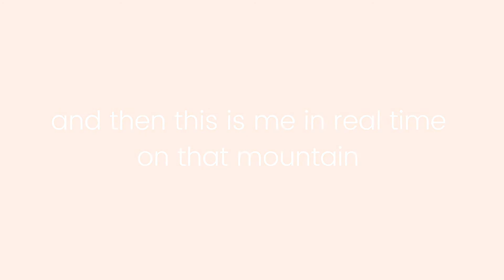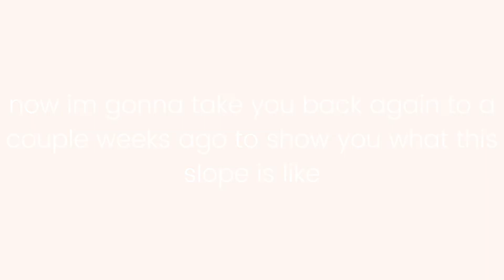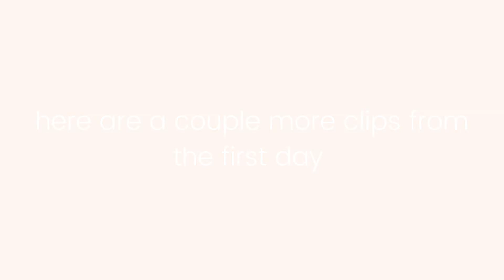we went snowboarding in roccaraso, italy!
Hey y’all!! I hope that your week is off to a great start so far and if not, maybe this video will bring you a little joy. A couple weeks ago, Nicklaus took me snowboarding for my first time ever and we’ve gone once a week ever since, making this video my third time going. I’m no pro, but I learn a little more every time and get a little better too. I hope that you enjoy today’s video and don’t forget to like this video if you do.